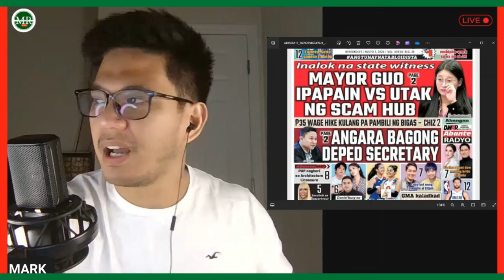ALICE GUO IPAPAIN NG PNP LABAN SA MASTERMIND NG ILLEGAL POGO?!